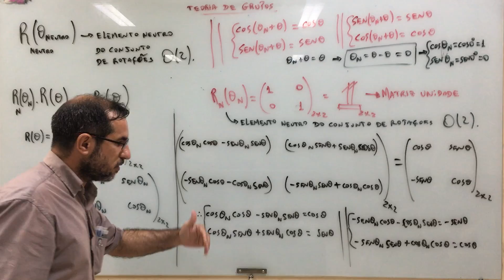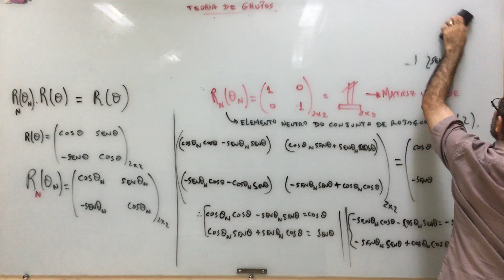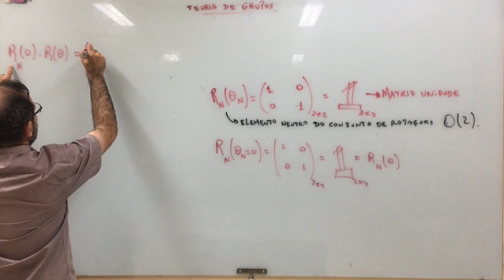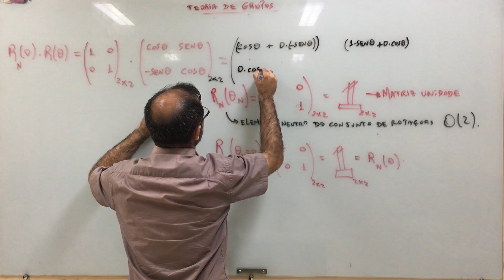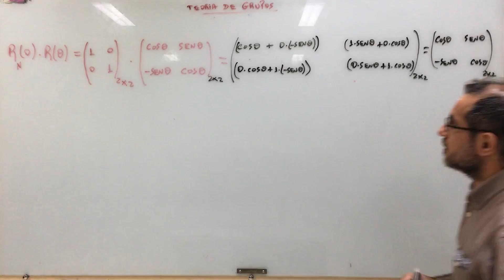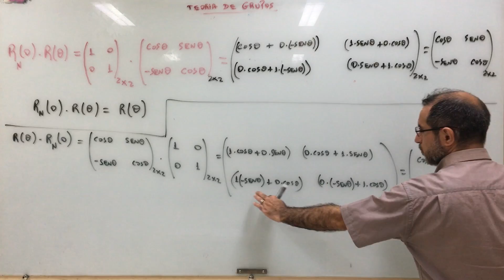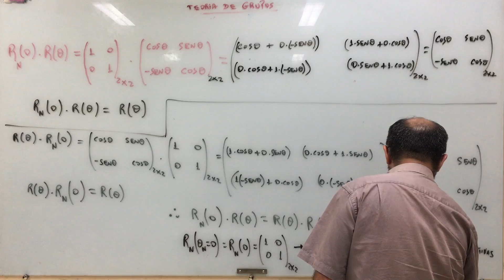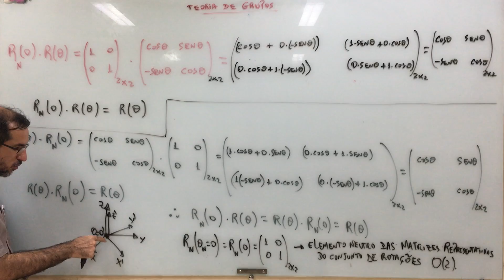Teoria de Grupos - aula 25.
Teoria de Grupos.

Referências:
1- Teoria de Grupos (Jose Maria Filardo Bassalo; Mauro Sergio Dorsa Cattani);
2- Física Matemática (Eugene Butkov);
3- Mathematical Methods for Physicists (Arfken; Weber);
4- Mathematics of Classical and Quantum Physics (Byron; Fuler);
5- A course in Modern Mathematical Physics (Szekeres).

Agradecimentos:
1- IFPA - Campus de Santarém.